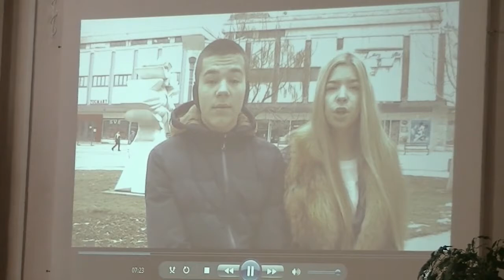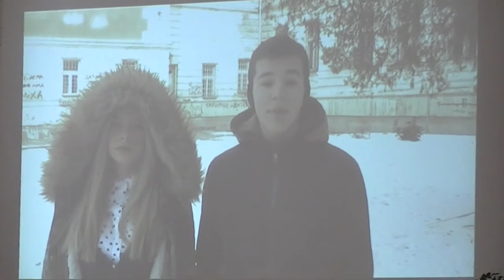"Stvaranje Gimnazije" - Film o skoli 27.06.2017.